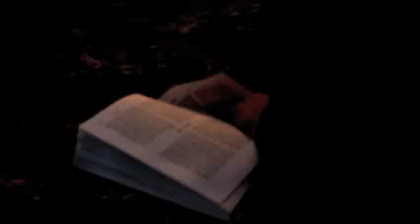66 Shavuot Jerusalem with Rabbi Machlis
Israel - History

 on Wed Jul 19 04:43:34 EDT 2017